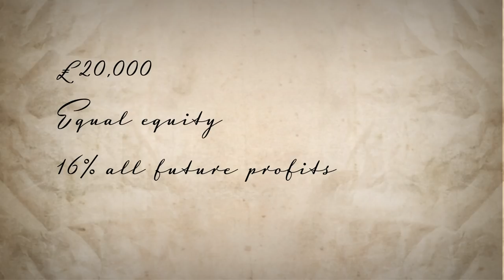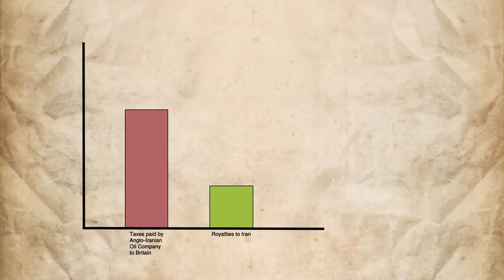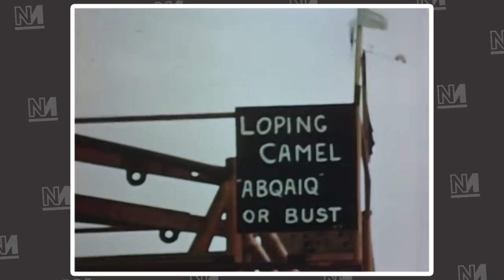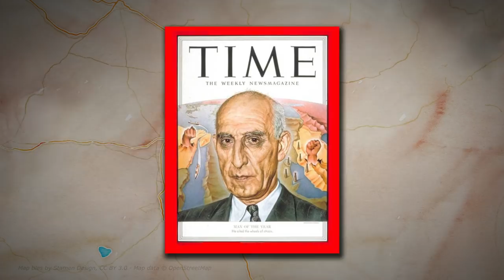Why Does Iran Hate America?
Earlier this month the United States assassinated senior Iranian General Qassem Suleimani - but do America and its allies really care about democracy in the Middle East?